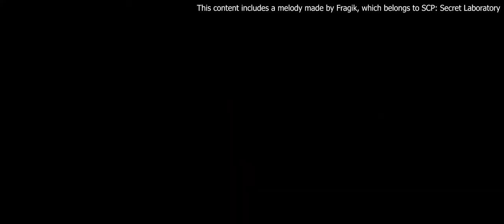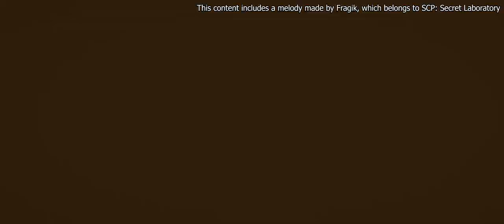SCP Secret Laboratory, Final Flash Of Existence (Remix) [Music Video] (V2)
Special Thanks To Cocon74 & Benz For The Intro Cinematics.

The content includes a melody made by Fragik, which belongs to SCP: Secret Laboratory

I did not create this melody.

Gameplay Was Recorded On
Ravenegards Official Server,
[US East Official #2]

I've Worked Very Hard On This, Along With Other People. Id Appreciate it if You Liked The Video ! :3